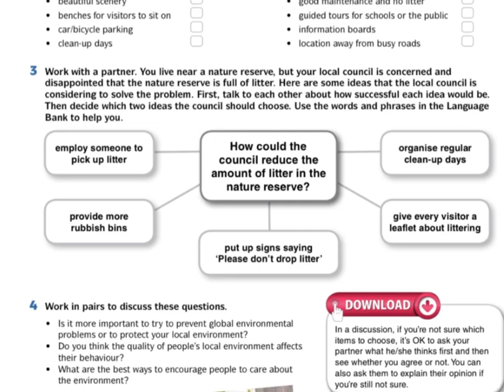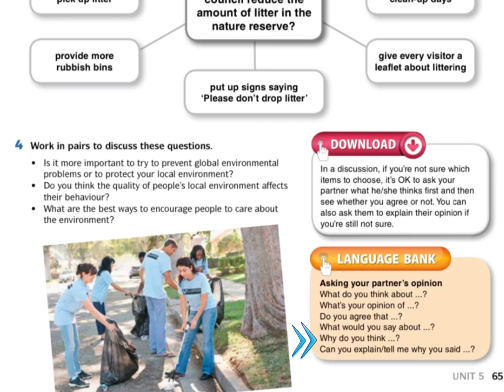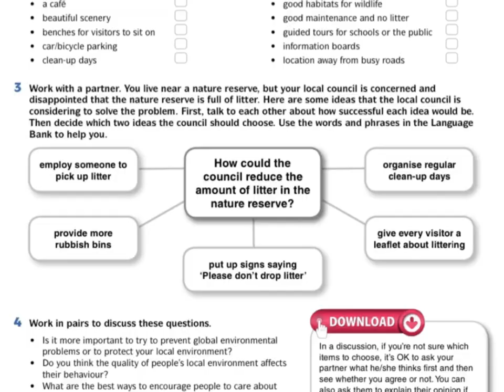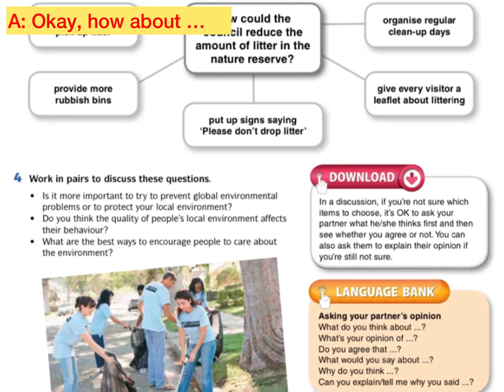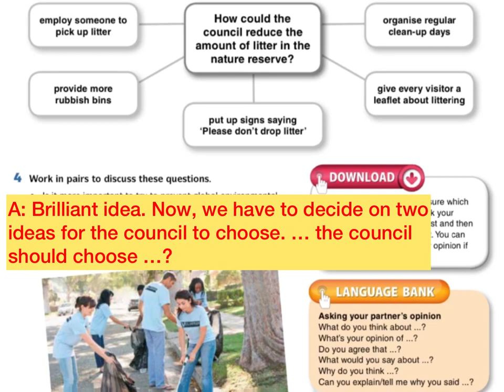Unit 5 : Speaking - Ideas to Reduce Litter Form 5 English Download B1+ Explained in Malay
Reference: English Download B+ (KSSM English textbook Form 5), Unit 5, page 65

This video is made for the students of SMK Putatan for their home learning/PDPR, who needs help in the L1; but if you find this video useful, do give it a like, share and subscribe to this channel for more videos like this. Thanks!

XOXO
Ms Amanda
SMK PUTATAN